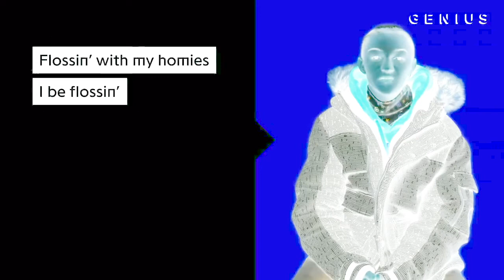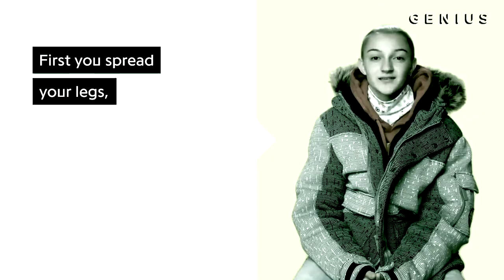I'll be lasagna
SI VOUS NE COMPRENEZ PAS CETTE VIDEO , C'EST NORMAL ! c'est un mélange entre et de Utilité ? il n'y en a pas.